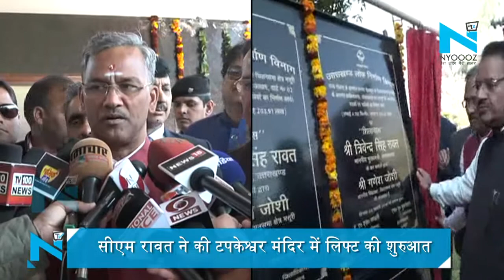Uttarakhand CM Rawat ने की Tapkeshwar Temple में Lift की शुरुआत | NYOOOZ UP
राजधानी के गढ़ी कैंट स्थित टपकेश्वर मंदिर में रविवार को लिफ्ट सुविधा की विधिवत शुरुआत हो गई है। लिफ्ट का लोकार्पण मुख्यमंत्री त्रिवेंद्र रावत ने किया। लिफ्ट सेवा के शुरू होने से मंदिर जाने वाले श्रद्धालु ख़ासकर दिव्यांगों को बड़ी राहत मिलेगी। सुबह मुख्यमंत्री त्रिवेंद्र रावत ने मंदिर पहुंचकर पूजा-अर्चना की और फिर लिफ्ट की ओपनिंग सेरेमनी में भाग लिया। इस दौरान टपकेश्वर मंदिर के महंत, मसूरी विधायक व अन्य भाजपा कार्यकर्ता मौजूद रहे।